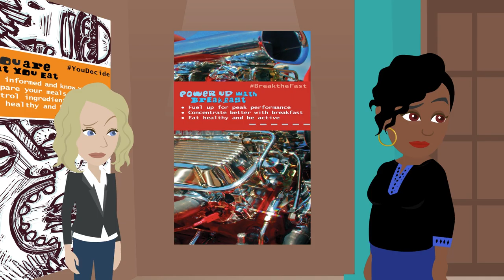Teen Cuisine Lesson 3: Power Breakfast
Animated video for lesson 3: Eat Smart, Power up for Breakfast.